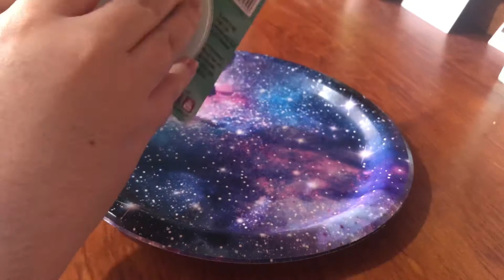Oddly satisfying fluffy squishy like slime